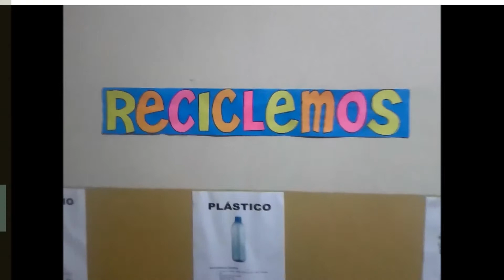Taller # 3 (Producción Pub 1 - UP) DALE PLAY A LO BUENO